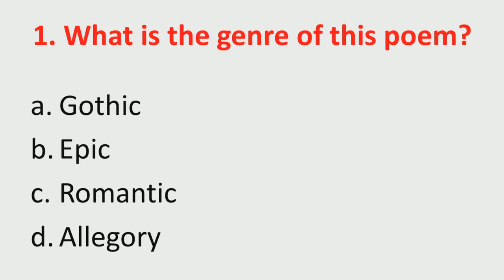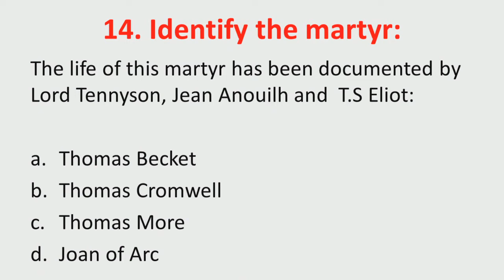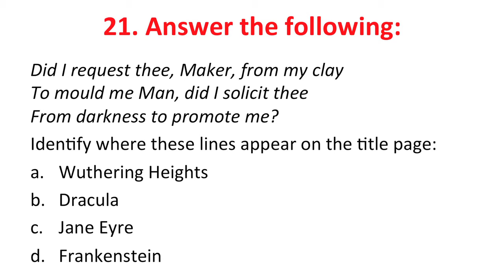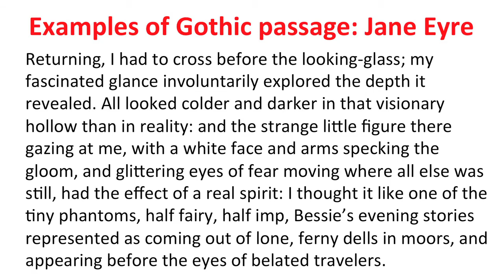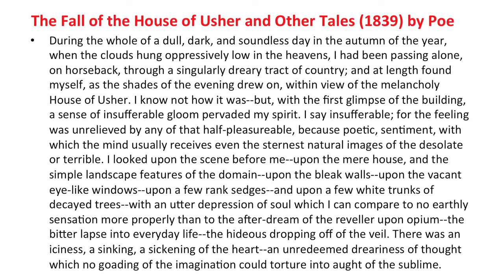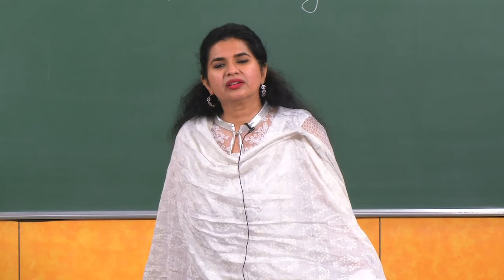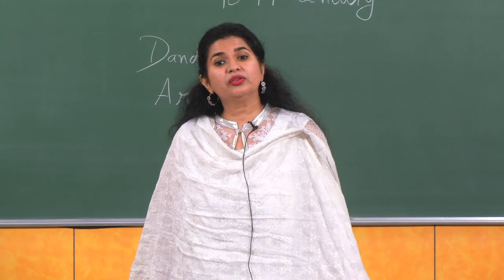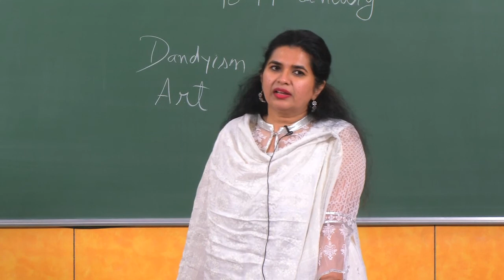Module 03 Lecture 10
Literature and major events in 18 and 19 century